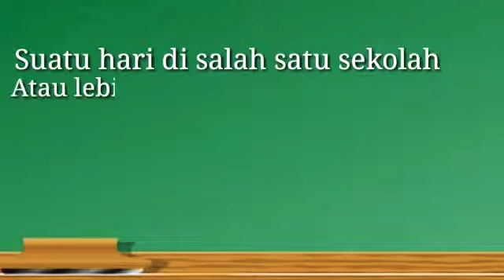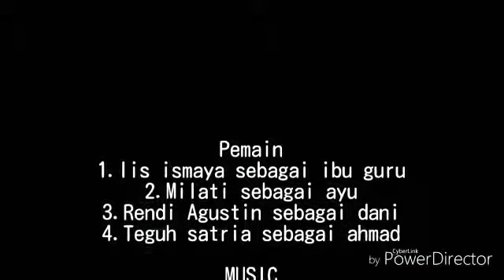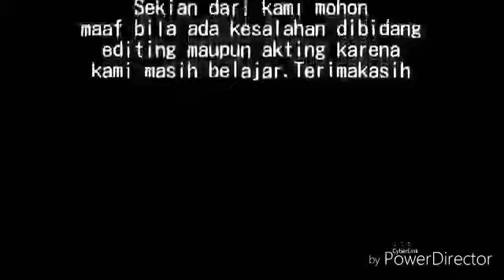Anekdot Kantin Sekolah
Anekdot adalah sebuah cerita singkat dan lucu atau menarik, yang mungkin menggambarkan kejadian atau orang sebenarnya. [1] Anekdot bisa saja sesingkat pengaturan dan provokasi dari sebuahkelakar. Anekdot selalu disajikan berdasarkan pada kejadian nyata[2] melibatkan orang-orang yang sebenarnya, apakah terkenal atau tidak, biasanya di suatu tempat yang dapat diidentifikasi. Namun, seiring waktu, modifikasi pada saat penceritaan kembali dapat mengubah sebuah anekdot tertentu menjadi sebuah fiksi, sesuatu yang diceritakan kembali tetapi "terlalu bagus untuk nyata". Terkadang menghibur, anekdot bukanlah lelucon, karena tujuan utamanya adalah tidak hanya untuk membangkitkan tawa, tetapi untuk mengungkapkan suatu kebenaran yang lebih umum daripada kisah singkat itu sendiri, atau untuk melukiskan suatu sifat karakter dengan ringan sehingga ia menghentak dalam kilasan pemahaman yang langsung pada intinya. Novalismengamati "Eine Anekdote ist eines historisches Elemen - ein historisches Molekül oder Epigramm".[3] Sebuah monolog singkat yang diawali "Seorang pria muncul di sebuah bar ..." akan menjadi lelucon. Sebuah monolog singkat yang diawali "Setelah J. Edgar Hoovermuncul di sebuah bar ..." akan menjadi sebuah anekdot. Dengan demikian sebuah anekdot lebih dekat dengan tradisi tamsildaripada dongeng yang secara terbuka diciptakan dengan karakter hewan dan tokoh manusia yang umum -- tetapi ia berbeda dengan perumpamaan dalam spesifisitas sejarah yang diklaimnya.

Anekdot terkadang bersifat sindiran alami. Di bawah rezim otoritarian di Uni Soviet berbagai macam anekdot politik tersebar di masyarakat sebagai satu-satunya cara untuk membuka dan mencela kejahatan dari sistem politik dan pemimpinnya. Mereka mentertawakan kepribadian Vladimir Lenin,Nikita Khrushchev, Leonid Brezhnev, dan pemimpin Soviet lainnya. Pada zaman Rusia modern ada banyak anekdot tentang Vladimir Putin.[4]

Kata 'anekdot' dalam (Yunani: ἀνέκδοτον "tidak diterbitkan", secara harfiah "tidak dikeluarkan") berasal dari Procopius of Caesarea, penulis biografi dari Justinian I, yang membuat sebuah karya berjudἈνέκδοτα(Aul nekdota, secara beragam diterjemahkan dengan Memoar yang tak diterbitkan atauKisah Rahasia), yaitu sebuah koleksi kejadian-kejadian singkat dari kehidupan pribadi dari istana Bizantin. Secara bertahap, maknaanekdot dipakai[5] untuk setiap kisah singkat yang digunakan untuk menekankan atau mengilustrasikan apapun poin yang si penulis inginkan.[6]

Situs Anecdotage.com mengandung ribuan anekdot.